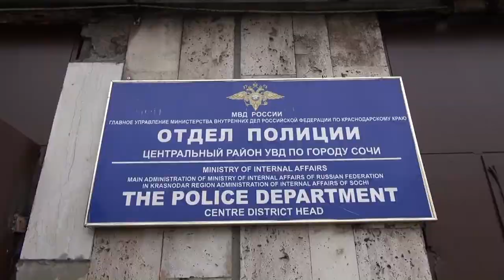В Сочи двое мужчин в чулках украли родовой набор. Новости Эфкате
Двое приезжих из Московской области похитили из автомобиля "Скорой помощи" чемодан с медицинскими принадлежностями.

В дежурную часть отдела полиции Центрального района с сообщением о грабеже обратился водитель автомобиля "Скорой помощи". Мужчина пояснил полицейским, что прибыв на очередной вызов, припарковал транспорт возле одного из домов и ожидал возвращения бригады врачей. Двое неизвестных мужчин с чулками на голове подошли к автомобилю, похитили чемодан с медпринадлежностями, после чего скрылись. Сумма ущерба составила более 13 тысяч рублей.

В ходе проведения оперативно-розыскных мероприятий полицейские задержали недалеко от места происшествия двоих мужчин - 29-летних приезжих из Московской области.

Задержанные пояснили, что не обнаружив в чемодане медикаментов и спирта, выбросили похищенный родовой набор, когда скрывались с места происшествия.

В отношении подозреваемых возбуждено уголовное дело по статье «Грабеж». Санкции предусматривают максимальное наказание в виде лишения свободы на срок до семи лет.